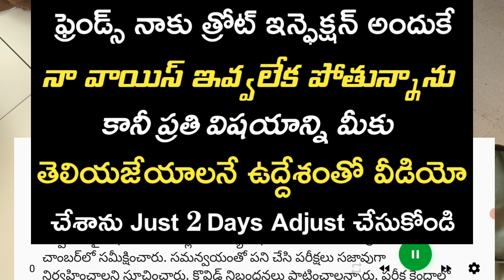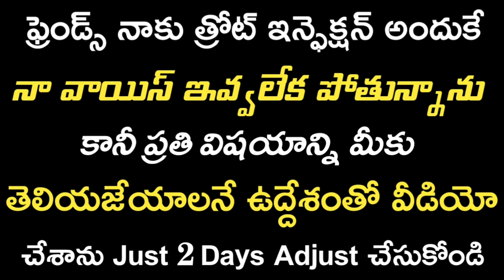ఏపి ఇంటర్ విద్యార్థులకు ఈ రోజు నుండి పరీక్షలు ప్రారంభం వెంటనే తెలుసుకోండి | AP Intermediate Exams 20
ఏపి ఇంటర్ విద్యార్థులకు ఈ రోజు నుండి పరీక్షలు ప్రారంభం వెంటనే తెలుసుకోండి | AP Intermediate Exams 2021